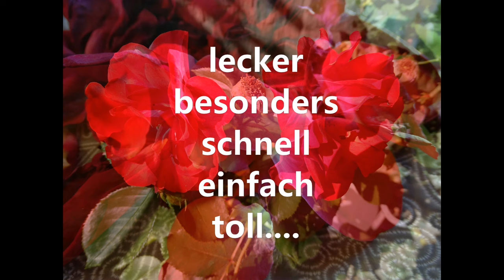DIY / STOP!! NICHT wegwerfen ....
In meinem Tutorial zeige ich dir, wie du ganz einfach diesen total leckere ROSEN-Zucker
SELBER MACHEN KANNST und das super einfach!

SO LECKER Für EIS DESSERTs Pudding Kuchen, Pralinen Fruchtsoßen DEKO ,. und PEELING!!!
Mit Tipps und Du kannst sooo viel damit machen und ewig haltbar ist er auch noch ,. ALLES einfach nur LECKER !!!